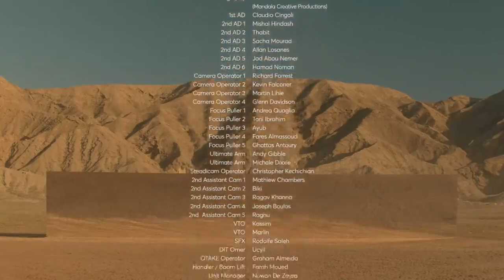BOSS Spring Summer 2022 | Desert Fashion Show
Action Filmz Productions LLC provided the technical equipment and crew for this film.

Video Courtesy: BOSS